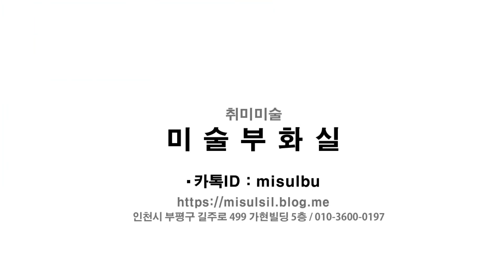Watercolor painting(Fast speed)/빠르게 보기 / jeong a / 수채화 / 미술부화실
- 수채화, 소묘, 인물화, 유화,  풍경화, 드로잉, 취미미술
- 미술부화실
*Model : KIM JEONG A
*paper : canson arches-rough(roll-356gsm)
*color : vermilion, yellow ochre, rose madder, permanent red, brown, vandyke brown, yellow green, peacock blue, cobalt blue, ultramarine, opera, black, violet, sap green, lemon yellow